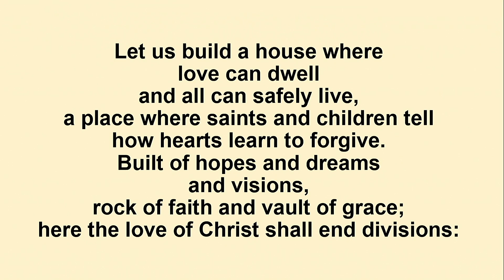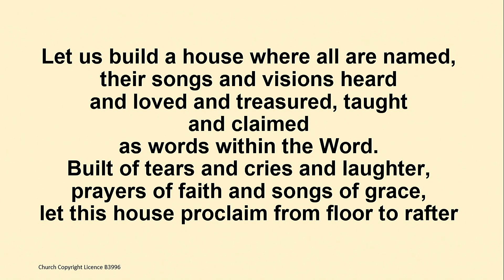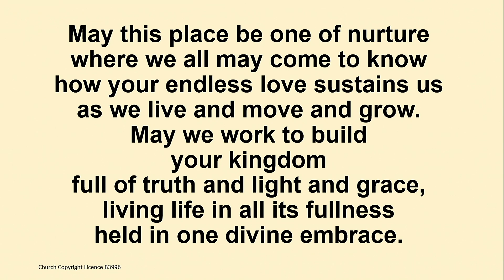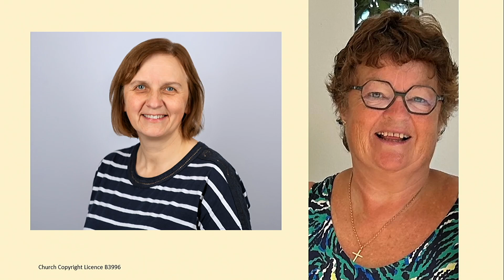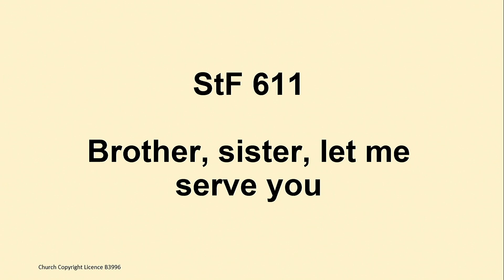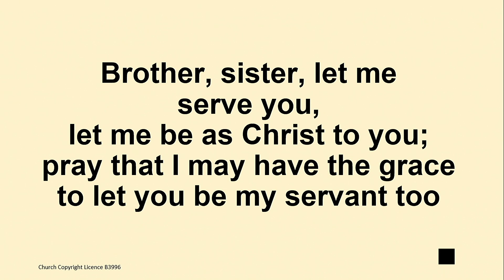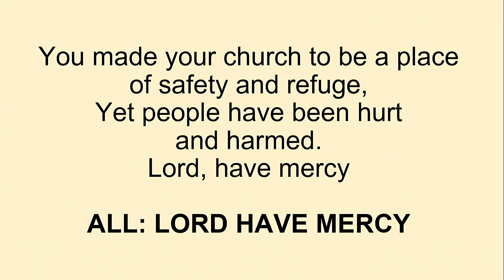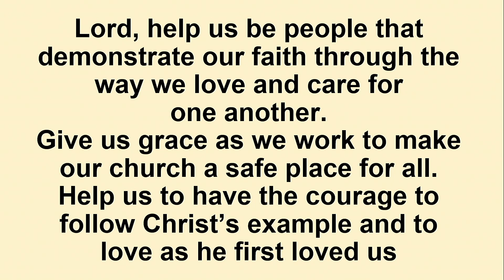Sunday Worship 17 November 2024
Led by Pearl Mayhew & Steve Brown

Church Copyright Licence B 3996
Church Video Licence B 2352731
PRS for Music Church Licence B 453780